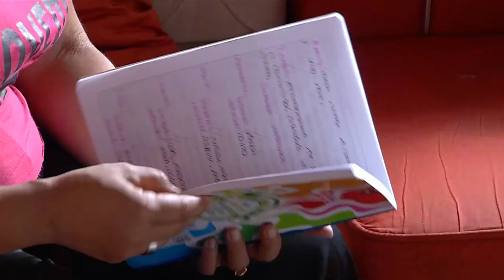Esta es mi casa - 8 de Mayo [Programa Completo] Telemedellín